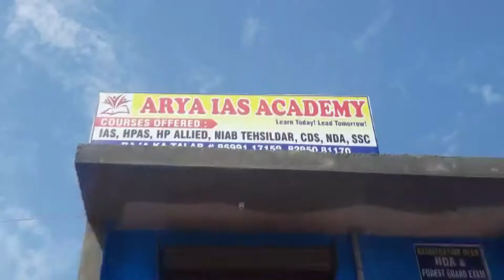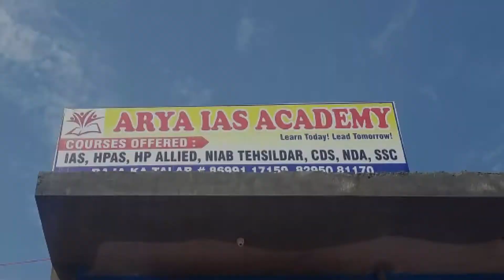सिरमौर : स्वच्छ अभियान के तहत नैनीधार में 60 किलो प्लास्टिक किया गया इक्कठा-- बीरेंद्र शर्मा